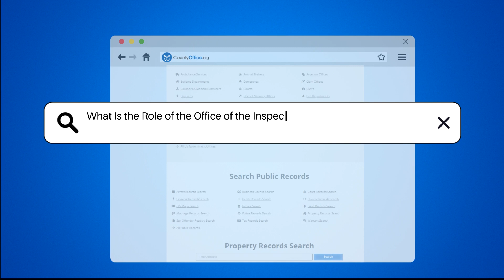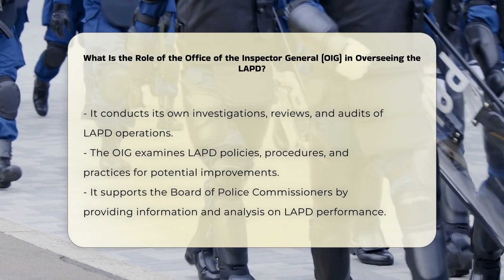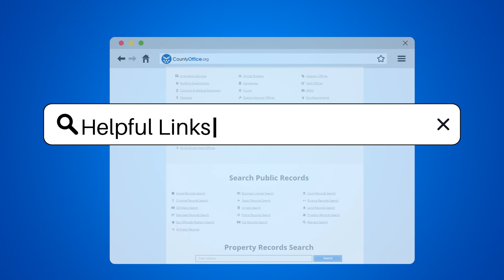What Is the Role of the Office of the Inspector General (OIG) in Overseeing the LAPD?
What Is the Role of the Office of the Inspector General (OIG) in Overseeing the LAPD? Have you ever wondered about the crucial role of the Office of the Inspector General (OIG) in overseeing the Los Angeles Police Department (LAPD)? In this insightful video, we delve into the independent and objective oversight provided by the OIG, ensuring transparency and accountability within the LAPD.

The OIG reviews investigations into officer-involved shootings, in-custody deaths, and uses of force, monitors complaints of misconduct, conducts investigations and audits, and supports the Police Commission in its oversight role. By enhancing transparency and accountability, the OIG promotes public trust and upholds the highest standards of professionalism and integrity within the LAPD.

With access to all necessary information and facilities, the OIG engages with the public, providing information and receiving feedback to maintain a transparent and accountable policing environment.